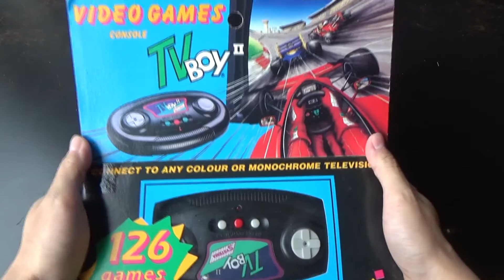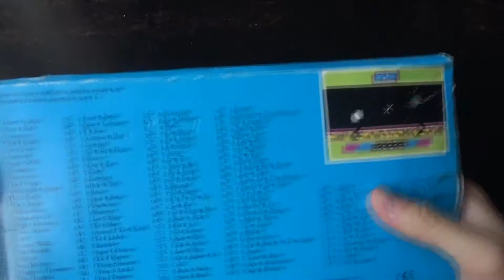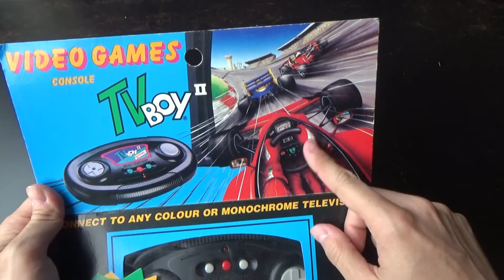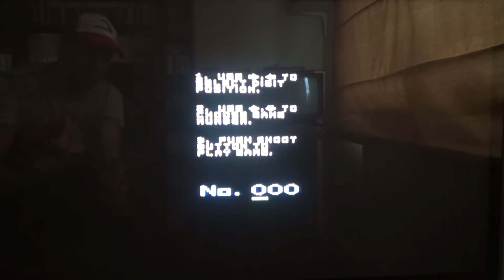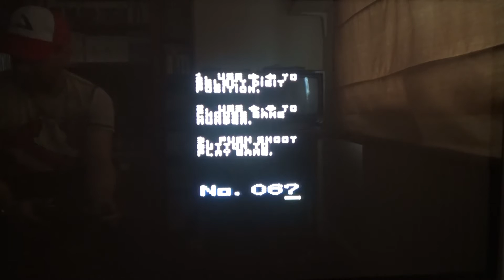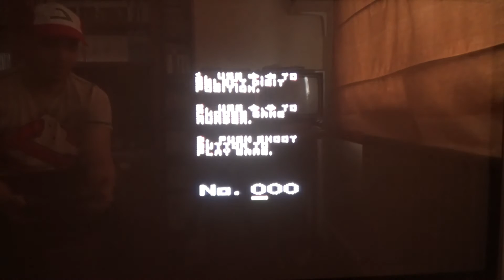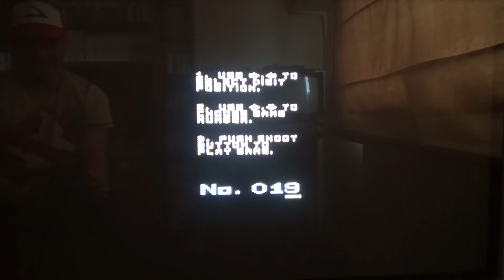UNBOXING SORPRESA | 4 | Atari TVBoy 2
Nuevo unboxing, hoy os traemos una consola extraña. El considerado primer plug & play de la historia. Una Atari 2600 compacta, dentro del TV Boy 2. No te lo puedes perder y trae más de un centenar de juegos!

TVBoy 2